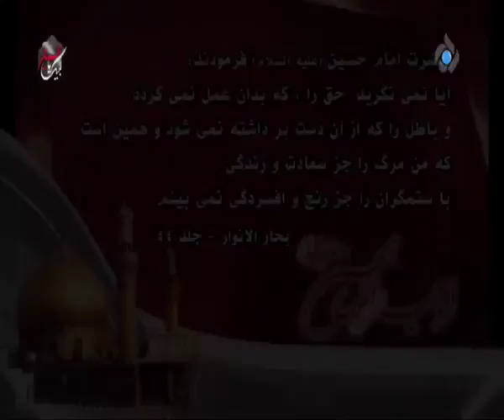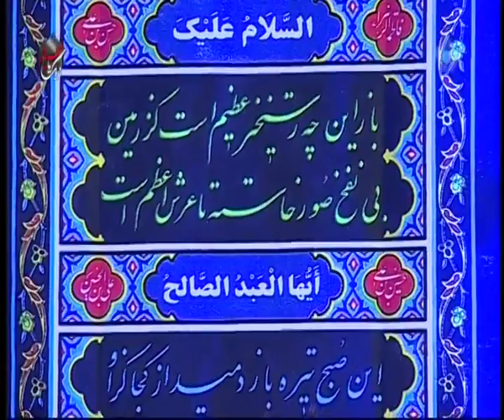برنامه تانیایش حق شناسی ۲ حجت الاسلام مروج